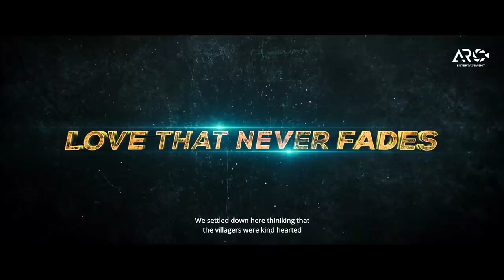Padaka | Kannada Official Trailer | K S Sridhar | Mahendra | Tushar | Karnika | Aditya R Chiranjeevi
Padaka is the story about courage of innocence. Suresh Vishwanath, 1959 national bravery award winner from Mysore region, now lives his retired life in a small village separated from his children by an ego clash.His grandchildren Aman Vijay and Sachin, who comes to village for the first time for a vacation, learns about the bravery award story of their grandfather and gets Inspired to tackle unethical activities in village.

With the help of a local boy Venkatrama, they involve themselves in many tough situations with villagers and makes everything chaos in the life of grandpa. The film embarks the courage, parental values, and a heartwarming friendship in a roller coaster adventurous journey.